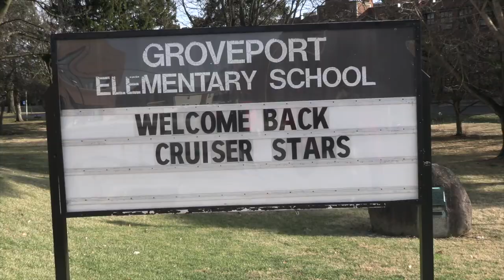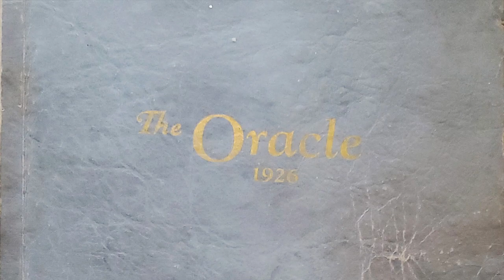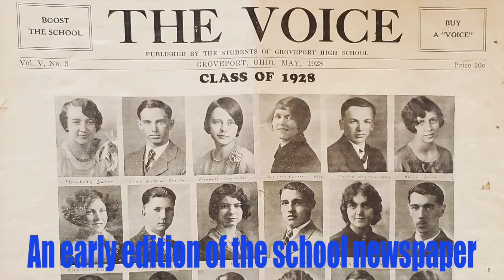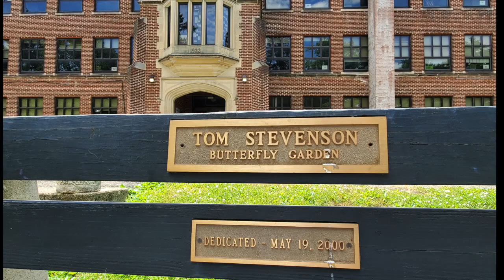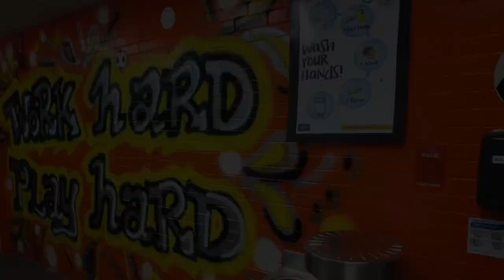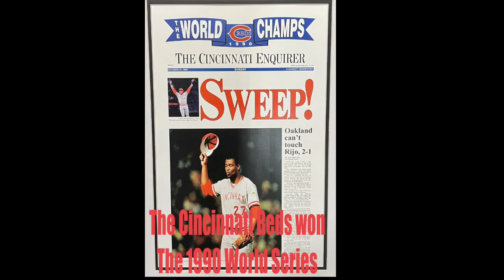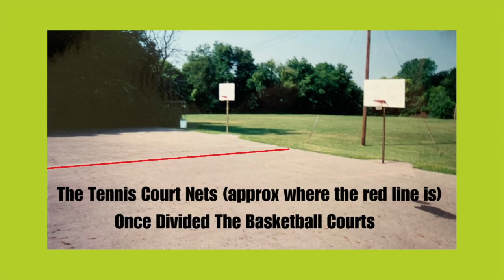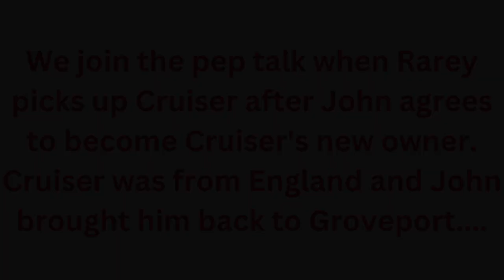Groveport Elementary's Centennial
This video celebrates Groveport Elementary's 100 years of service. It gives you some school history, takes a look around the building, tells you about some cultural events that have occurred throughout the decades during the school's lifetime and showcases music from each era. It also includes a pep talk given by former district Principal and Coach Bob Starr to athletes about our school district mascot Cruiser and John Rarey as a bonus special feature. Enjoy!

The music and lyrics all belong to the artists and record labels.